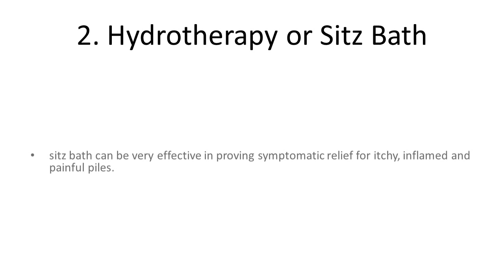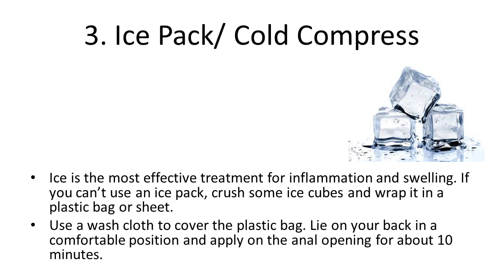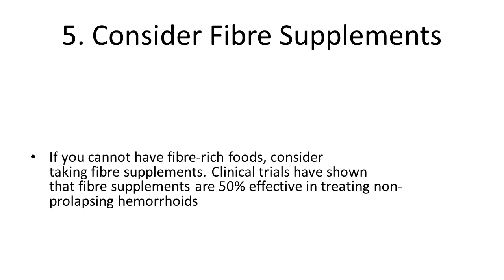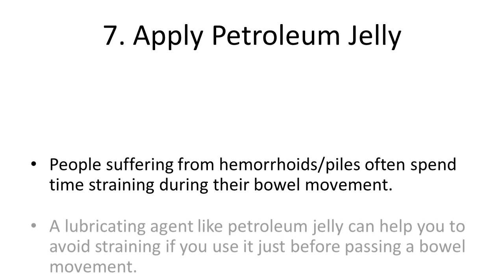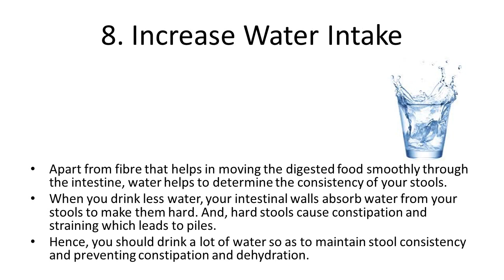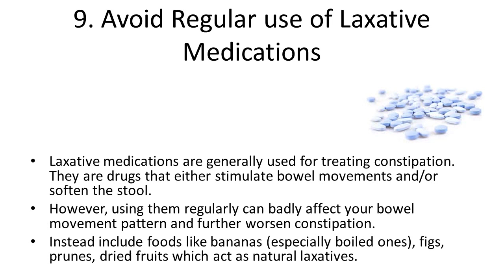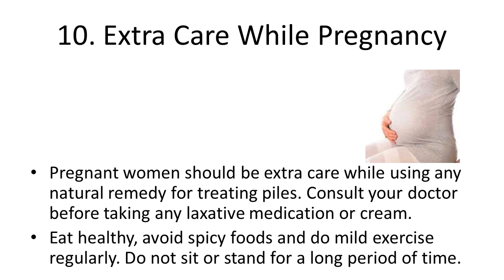10 Helpful Tips to Treat Piles | Home Remedies For Piles Treatment | Home Remedies for cure Piles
10 Helpful Tips to Treat Piles | Home Remedies For Piles Treatment | Home Remedies for cure Piles